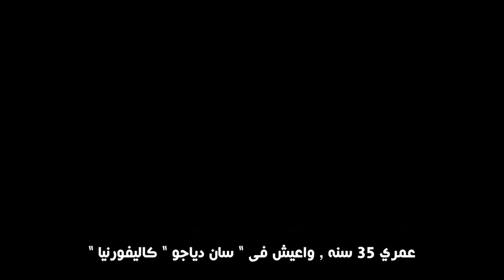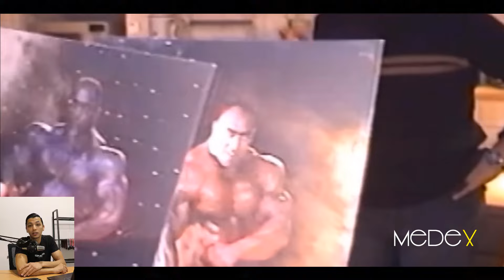سر عصبية الفقيد ناصر السنباطى قبل الموت | اللاعب الذى قذف الجميع فى اى لقاء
لاعب كمال اجسام الله أراه تحذير ليحذر الجميع | اللاعب الوحيد الذى مات وعاد للحياة

■متنساش تدعمني بلايك للفيديو وتشترك في القناة لأول مرة ليك هنا لأن وجودك مشرفني، وشغل  زر التنبيهات عشان يوصلك إشعار أي فيديو جديد